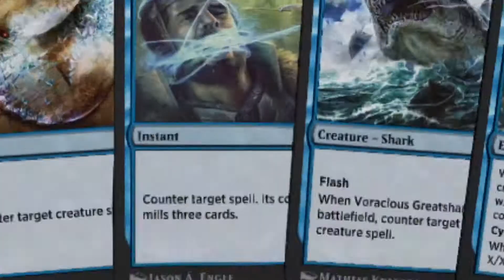"Mehr DIMIR SHARKS, mehr BEUTE!" | Zendikar Rising Standard Bo3 | MTGA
⏰ Time Stamps:
00:00 Einleitung
00:42 Spiel 1
09:19 Spiel 2

24:26 Spiel 3
32:08 Spiel 4
45:48 Deck Recap

🔥 Shoutouts
Ehre, wer bei Kentakio ein bisschen Liebe von der Crew hinterlässt!

📖 Decklist:
Deck
4 Voracious Greatshark (IKO) 70
1 Shark Typhoon (IKO) 67
4 Didn't Say Please (ELD) 42
2 Crawling Barrens (ZNR) 262
2 Field of Ruin (THB) 242
4 Clearwater Pathway (ZNR) 260
4 Zagoth Triome (IKO) 259
2 Temple of Deceit (THB) 245
1 Castle Vantress (ELD) 242
1 Castle Locthwain (ELD) 241
5 Island (SLD) 102
3 Swamp (SLD) 105
2 Sublime Epiphany (M21) 74
1 Lochmere Serpent (ELD) 195
3 Eliminate (M21) 97
4 Heartless Act (IKO) 91
2 Extinction Event (IKO) 88
3 Essence Scatter (IKO) 49
4 Mazemind Tome (M21) 232
3 Jwari Disruption (ZNR) 64
1 Mystical Dispute (ELD) 58
4 Drown in the Loch (ELD) 188

Sideboard
3 Shark Typhoon (IKO) 67
4 Negate (ZNR) 71
3 Duress (M21) 96
1 Lochmere Serpent (ELD) 195
2 Cling to Dust (THB) 87
1 Mystical Dispute (ELD) 58
1 Midnight Clock (ELD) 54